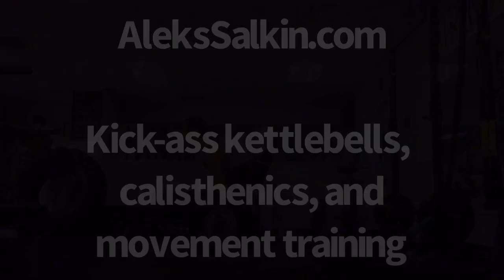Banded barbell Romanian deadlifts | AleksSalkin.com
💥BANDED RDLs💥
If there’s anything I love doing, it’s taking one exercise I love and making even more reasons to love it.
Take the Romanian deadlift for example.
Not only is it a great hamstring and glute builder, but if you add a band around your hips you can REALLY ratchet up the intensity and take your flap jack booty cheeks and turn them into some real speed bumps.
I happen to be using a barbell, but naturally this works mighty nicely with a cattle ball as well (or maybe that’s kettlebell? Who knows)
Give this a shot and let me know how you like it.
Oh, and if you wanna develop more than just your hiney, have a look-see at my 9 Minute Kettlebell and Bodyweight Challenge (link in ye olde bio)
Have fun and happy training!